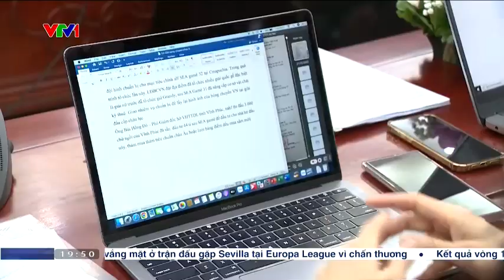GÓC VTV: ĐH ĐẠI NAM ĐỒNG HÀNH CÙNG GIẢI VÔ ĐỊCH BÓNG CHUYỀN CÁC CLB NỮ CHÂU Á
ĐH ĐẠI NAM - NHÀ TÀI TRỢ GIẢI VÔ ĐỊCH BÓNG CHUYỀN CÁC CLB NỮ CHÂU Á CÚP VTV CAB 2023
Nét đặc biệt của giải đấu năm nay đó là lần đầu tiên có sự tham gia đồng hành của một trường Đại học. Trường Đại học Đại Nam đã tham gia với tư cách là nhà tài trợ chính, với mong muốn góp sức động viên các tuyển thủ Việt Nam đạt được thành tích cao trong các giải đấu quốc tế lớn.
Chia sẻ thêm, Ông Lê Đắc Lâm – Phó chủ tịch Hội đồng Trường Đại học Đại Nam cho biết: “𝑉𝑖𝑒̣̂𝑐 𝑡ℎ𝑎𝑚 𝑔𝑖𝑎 𝑡𝑎̀𝑖 𝑡𝑟𝑜̛̣ 𝑐ℎ𝑜 𝐺𝑖𝑎̉𝑖 𝑣𝑜̂ đ𝑖̣𝑐ℎ 𝑏𝑜́𝑛𝑔 𝑐ℎ𝑢𝑦𝑒̂̀𝑛 𝑐𝑎́𝑐 𝑐𝑎̂𝑢 𝑙𝑎̣𝑐 𝑏𝑜̣̂ 𝑛𝑢̛̃ 𝑐ℎ𝑎̂𝑢 𝐴́ 𝐶𝑢́𝑝 𝑉𝑇𝑉 𝐶𝑎𝑏 𝑛𝑎̆𝑚 2023 𝑐𝑢̃𝑛𝑔 𝑙𝑎̀ 𝑏𝑢̛𝑜̛́𝑐 𝑘ℎ𝑜̛̉𝑖 đ𝑎̂̀𝑢 đ𝑒̂̉ Đ𝑎̣𝑖 ℎ𝑜̣𝑐 Đ𝑎̣𝑖 𝑁𝑎𝑚 𝑔𝑎̆́𝑛 𝑘𝑒̂́𝑡 ℎ𝑜̛𝑛 𝑣𝑜̛́𝑖 𝑐𝑎́𝑐 ℎ𝑜𝑎̣𝑡 đ𝑜̣̂𝑛𝑔 𝑐𝑢̉𝑎 𝑇ℎ𝑒̂̉ 𝑡ℎ𝑎𝑜 𝑉𝑖𝑒̣̂𝑡 𝑁𝑎𝑚 𝑐𝑢̃𝑛𝑔 𝑛ℎ𝑢̛ 𝑔𝑢̛̉𝑖 𝑡ℎ𝑜̂𝑛𝑔 đ𝑖𝑒̣̂𝑝 𝑟𝑒̀𝑛 𝑙𝑢𝑦𝑒̣̂𝑛 𝑡ℎ𝑒̂̉ 𝑡ℎ𝑎𝑜 đ𝑒̂̉ 𝑛𝑎̂𝑛𝑔 𝑐𝑎𝑜 𝑠𝑢̛́𝑐 𝑘ℎ𝑜̉𝑒 đ𝑒̂́𝑛 𝑣𝑜̛́𝑖 𝑡𝑜𝑎̀𝑛 𝑡ℎ𝑒̂̉ 𝑐𝑎́𝑛 𝑏𝑜̣̂, 𝑔𝑖𝑎̉𝑛𝑔 𝑣𝑖𝑒̂𝑛 𝑣𝑎̀ 𝑠𝑖𝑛ℎ 𝑣𝑖𝑒̂𝑛 𝑁ℎ𝑎̀ 𝑡𝑟𝑢̛𝑜̛̀𝑛𝑔”.